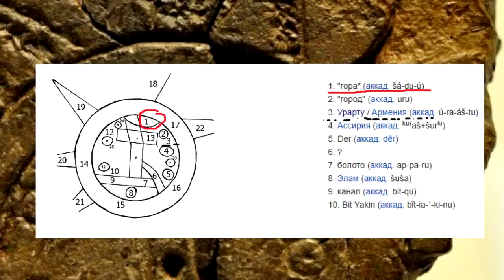История, которую мы ненавидим Вавилонская Карта Мира 13 ч